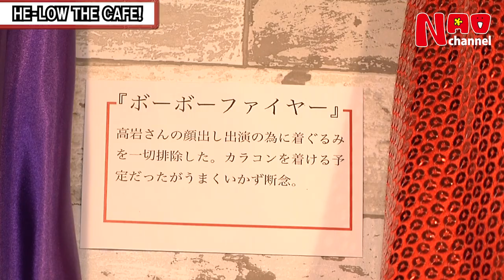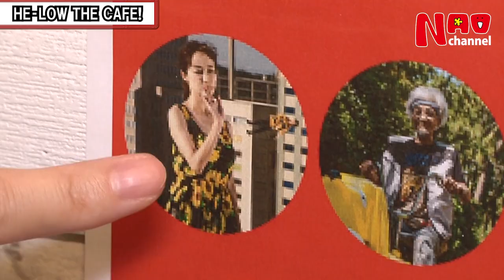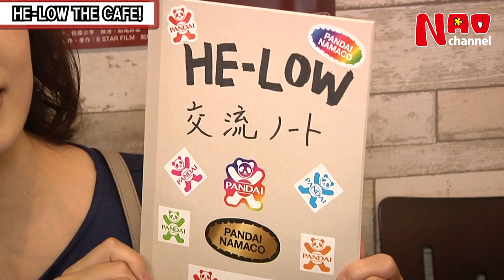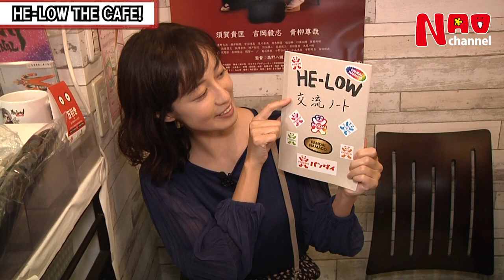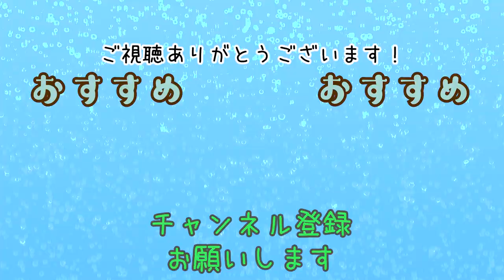#124 及川奈央「HE-LOW THE FINAL コラボカフェ！」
私も出演させていただきました
「HE-LOW THE FINAL」のコラボカフェが中野ブロードウェイ2階で開催中！
撮影協力
Gallery Cafe Ω（ギャラリーカフェオメガ）